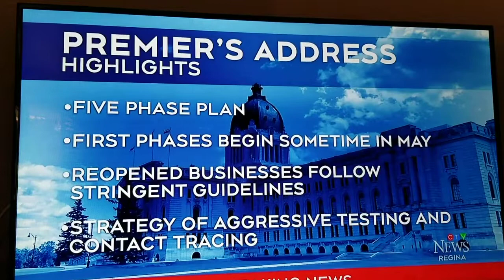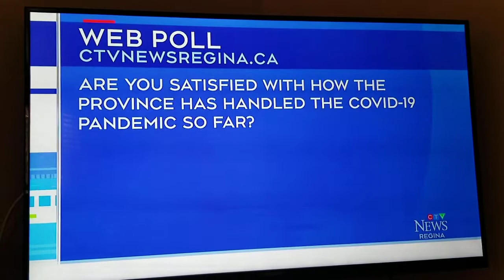CTV Regina Scott Moe address regarding PLAGUE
The Premier gave an address about reopening businesses before medically safe to do so.